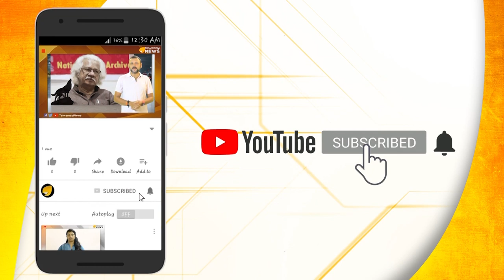മാനേജ്മെന്റ് വഞ്ചിച്ചു...29 കുട്ടികളുടെ ഭാവി തുലാസിൽ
തോപ്പുംപടി അരൂജാസ് ലിറ്റില്‍ സ്റ്റാര്‍ സ്‌കൂളില്‍ സിബിഎസ്ഇ പത്താം ക്ലാസ് പരീക്ഷയെഴുതാന്‍ കഴിയാതെ 29 വിദ്യാര്‍ത്ഥികള്‍. സിബിഎസ്ഇ അംഗീകാരമില്ലാത്തത് മറച്ചുവച്ചതിനെ തുടര്‍ന്നുള്ള സ്‌കൂള്‍ മാനേജ്മെന്റ് വീഴ്ച മൂലമാണ് വിദ്യാര്‍ഥികള്‍ക്ക് പരീക്ഷ എഴുതാന്‍ സാധിക്കാത്തതെന്ന് മാതാപിതാക്കള്‍ വിമര്‍ശിച്ചു.